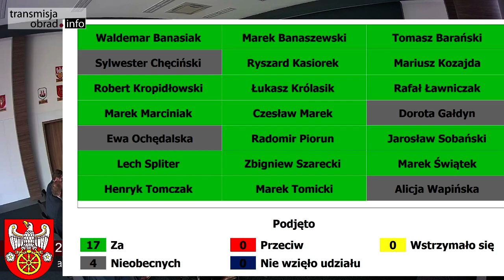LX sesja - ws. Regulaminu wynagradzania nauczycieli zatrudnionych w szkołach i placówkach ...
Uchwała w sprawie Regulaminu wynagradzania nauczycieli zatrudnionych w szkołach i placówkach oświatowych prowadzonych przez Powiat Kolski

LX sesja Rady Powiatu Kolskiego - 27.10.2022
Sesja Rady Powiatu Kolskiego 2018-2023

***Żródło***
Starostwo Powiatowe w Kole